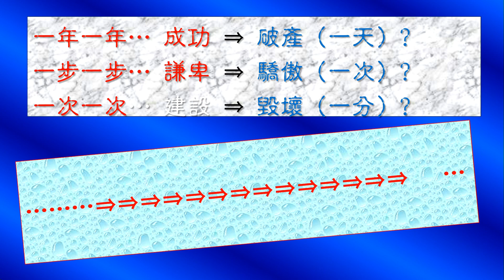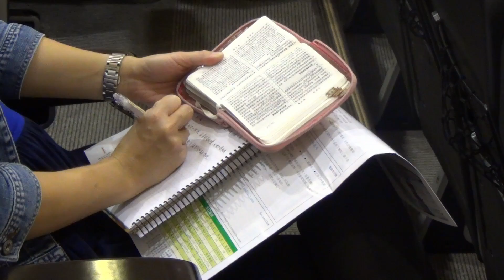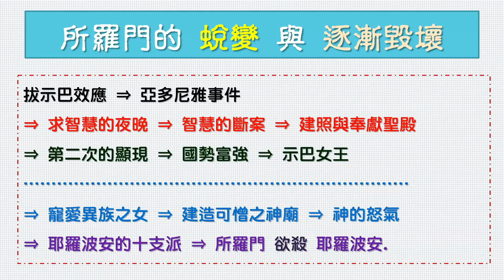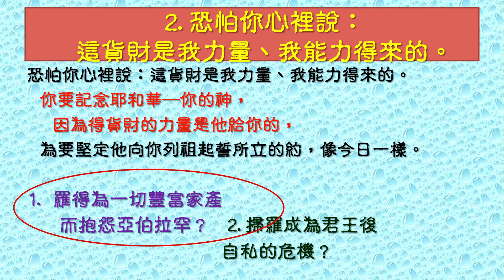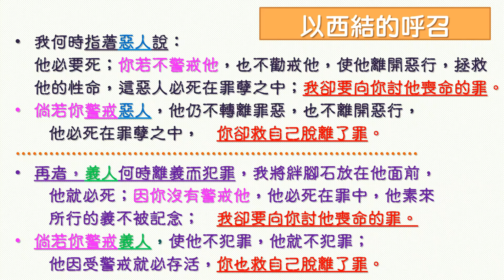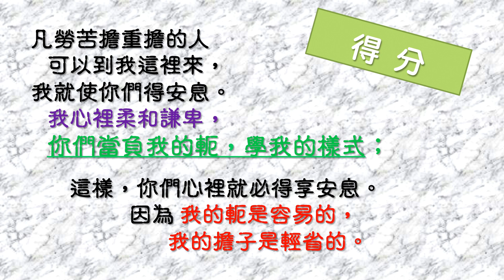恐怕你吃得飽足│高敏智牧師│20150927第三堂講道